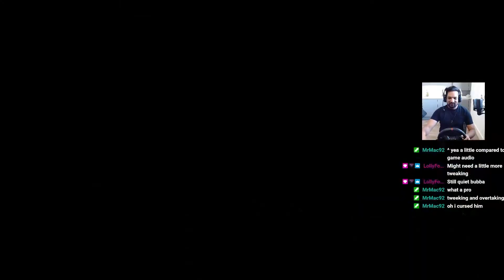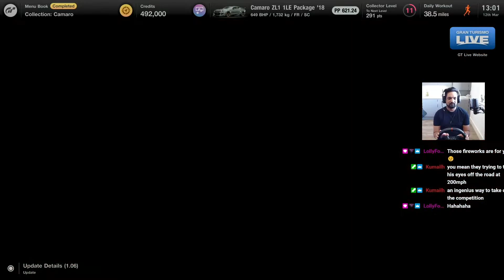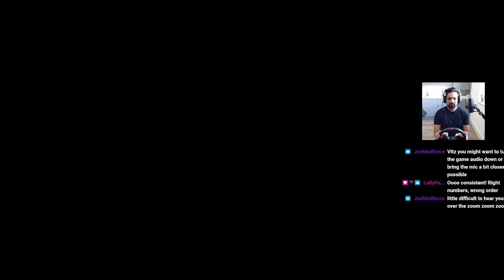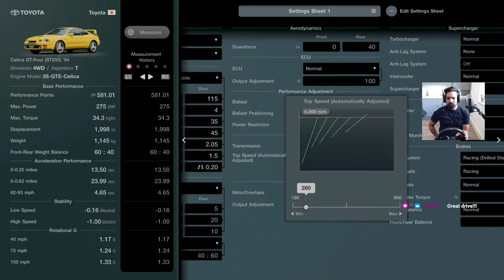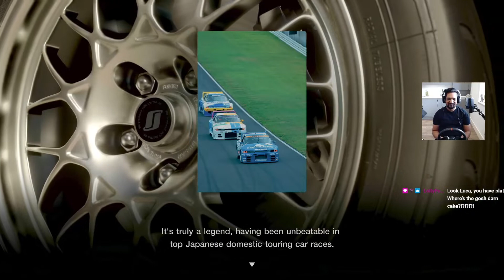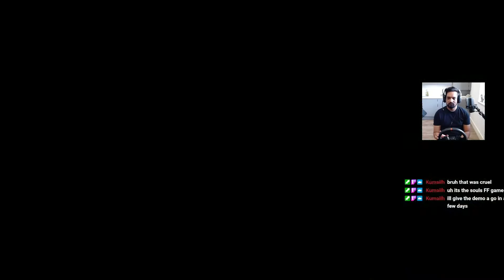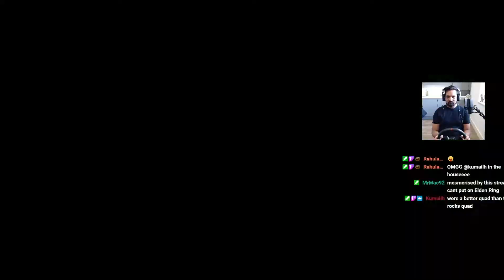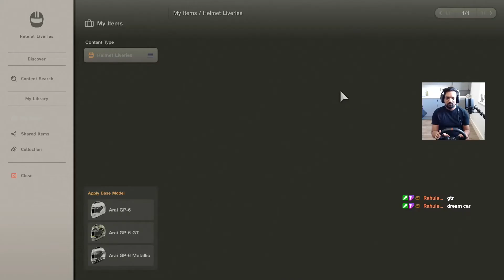Gran Turismo 7 - Episode 2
More GT7! Today we're running more GT Café Menu books and taking on the International B license!